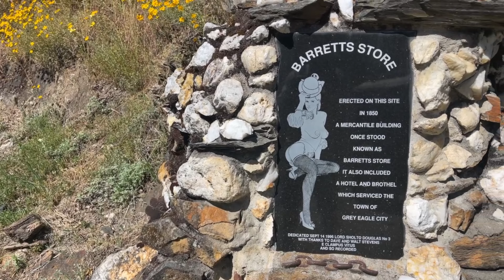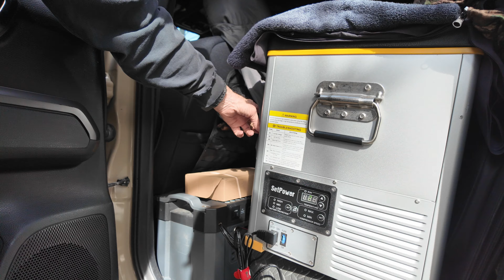A River Runs Through It - Flyfishing the Middle Fork Canyon of the American River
Check out this amazing place in the Sierra foothills between Lake Tahoe and Sacramento!  My buddy Shawn and I spend a weekend at the Horseshoe Bar Preserve learning about its history and spending time flyfishing and cooking up some great easy to prepare meals.  This private flyfishing property has five miles of access to the Middle Fork of the American River with trophy size rainbow trout and browns.   Public access points to this river are listed below!

If you are looking for public fishing access on the Middle Fork of the American River here are two possible GPS locations to consider:
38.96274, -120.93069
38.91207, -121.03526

Contents of this video:
00:00  Introduction
01:29  Travel to river
03:20  Arrive at the trailhead
04:58  Arrive at camp
06:23  Setup Camp
07:10  Camp kitchen
09:19  What is HBP?
09:44  Interview Tom Bartos
15:19  Gen 3 Tacoma Walk-Around
23:16  Cook Dinner
25:12  Morning Arrives
28:40  Fish the River
33:38  Dinner & Evening by Campfire
34:58  Pack up camp
36:07  Final thoughts